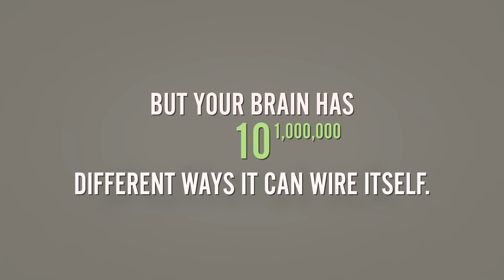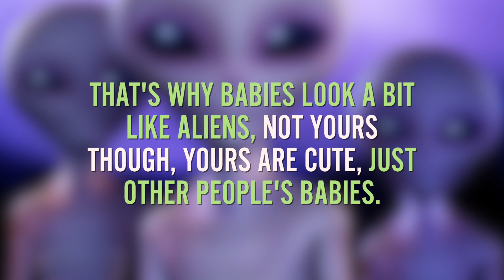Brain Facts Your Brain Doesn't Know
Get my memory training tips at link above

Think you know everything about your brain?

Here are some brain facts your brain doesn't know.

Your brain is 75% water

The slowest speed information travels in your brain is 260 mph

Your brain has no pain receptors

If you lose blood flow you will lose consciousness in 10 seconds

These are just a few of the brain facts in this video